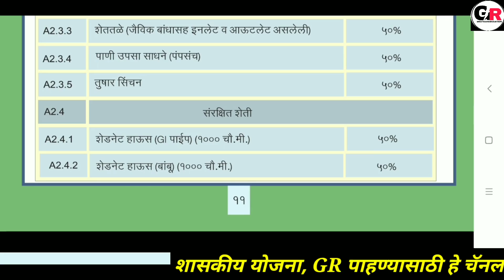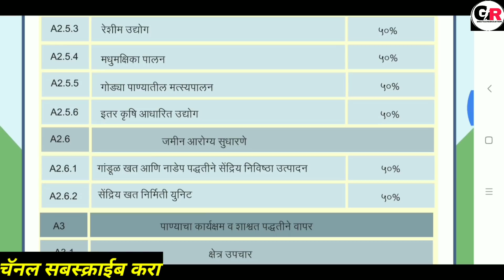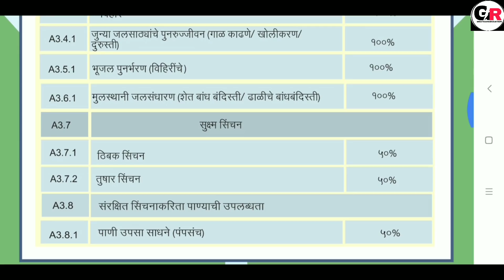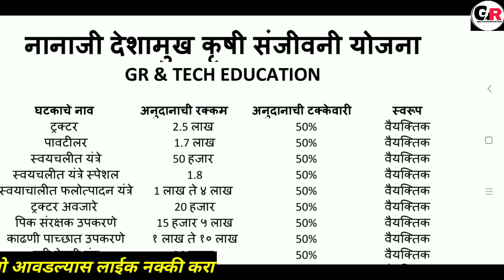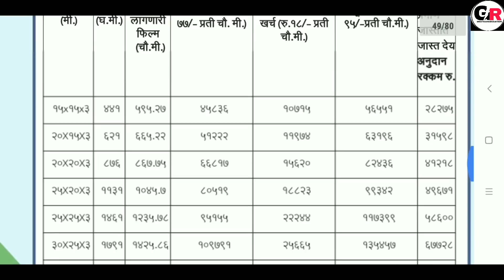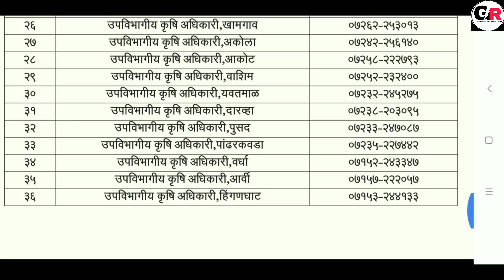आता ट्रॅक्टर आणि सर्व कृषी अवजारे मिळणार अर्ध्या किंमतीत | शेळीपालन, कुक्कुटपालनासाठी 50% अनुदान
About This Video:
Ya video madhe nanaji deshmukh krishi sanjivanji yojana (pocra)antargat tractor, krushi avjare, shelipalan, kukkutpalan, vihir, vihir punrbharan, swaychalit avjare, falbag lagvad yasathi 50% te 100% subsidy milanar ahe. Hi yojana nemaki kashi ahe  yavishi ya videot savistar mahiti dili ahe.

नानाजी देशमुख कृषी संजीवनी योजने अंतर्गत महाराष्ट्रातील कोणते गावे आहेत ते पाहण्यासाठी खालील लिंक वर क्लिक करा.

nanaji deshmukh krishi sanjivani yojana,
नानाजी देशमुख कृषी संजीवनी योजना
ठिबक अनुदान
तुषार सिंचन अनुदान
कुक्कुट पालन अनुदान
पॉली हाऊस अनुदान
शेडनेट अनुदान
falbag pikansathi maharashtra shasanaji anudan yojana
tractor anudan yojana
power tiler subsidy